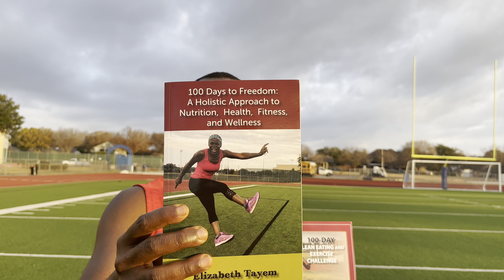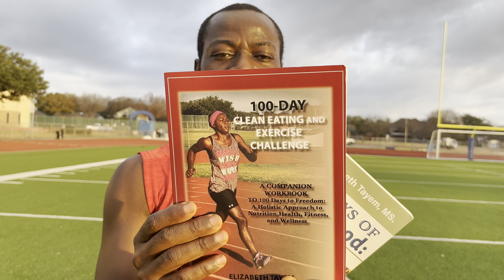Why you need support to thrive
The IEM APPROACH is a holistic way of life; the physical and spiritual must be in synergy for real, lasting, and sustainable success.

This is a life changing transformation for you, your husband/wife, and your children.
100 Days to Freedom: A Holistic Approach to Nutrition, Health, Fitness, and W... via @amazon
100-Day Clean Eating and Exercise Challenge: A Companion Workbook To 100 Days... via @amazon

Are you Interested in resources that work?